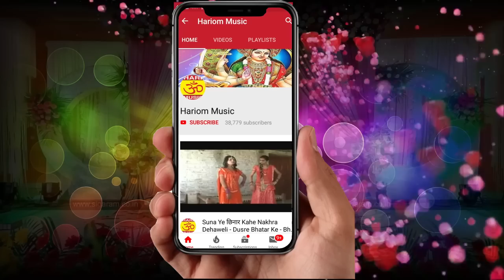आ गया राजन यादव का दर्द भरी कृष्ण भजन @ श्याम से दिल का लगाना @ Singer Rajan Yadav 2019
shyamsedilkalagana

Album : श्याम से दिल का लगाना
Song : श्याम से दिल का लगाना
 Singer  :-Rajan Yadav
 Kavi :